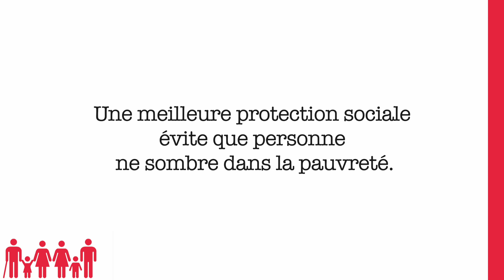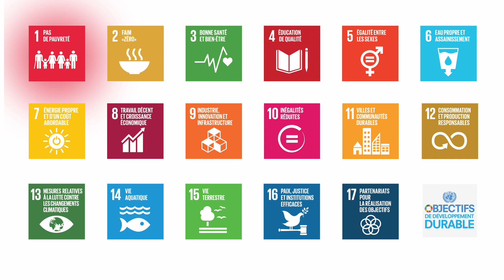Studio ODD Genève - ODD 1 - Valérie Schmitt - Sous-titres Français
Valérie Schmitt, Cheffe, Service de la politique sociale, de la gouvernance et des normes de l'OIT dans le Studio ODD Genève pour parler de l'ODD 1 : Éliminer l’extrême pauvreté et la faim